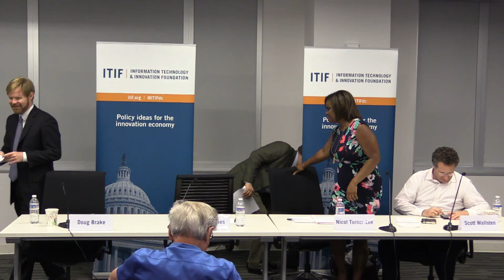Less Heat, More Light: Finding the Right Path Forward for Net Neutrality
Net neutrality has become the most contentious issue in modern telecommunications policy. On the core proposition that the freewheeling openness of the Internet must be preserved, there is heated agreement. But on the much thornier question of what is the most appropriate legal mechanism to ensure that openness, and exactly how to define the extent of that openness, there is only heat.

The Communications Act is outdated, and even with the FCC’s creative improvisations, we are left with kludges: Title II, section 706, and FTC oversight are all imperfect.

A legislative compromise would allow the FCC to put this debate to rest, and it would prevent the issue becoming a political football tossed every time the White House changes hands. Legislation—either narrowly prescribed net neutrality rules or a broader update of the Communications Act—should be the goal, but what is the FCC’s best path forward in the short term while legislation winds its course? Which band-aid is our best option?

Join ITIF for a panel of experts to discuss opportunities, challenges, what is new, and how best to move forward in this perennial debate.